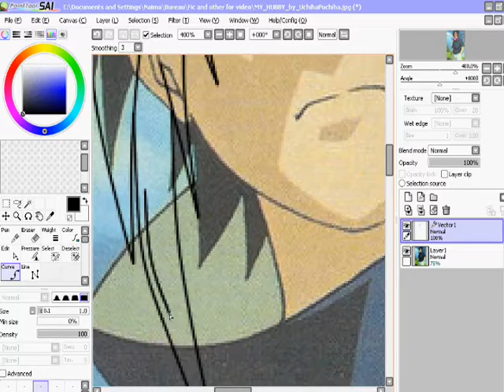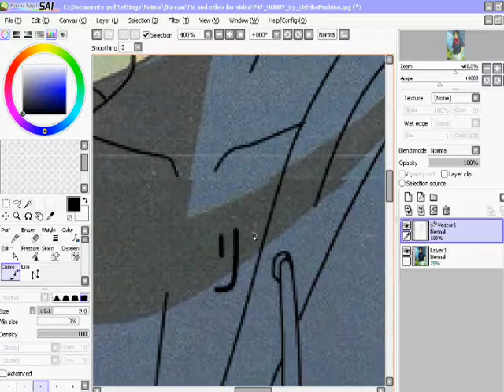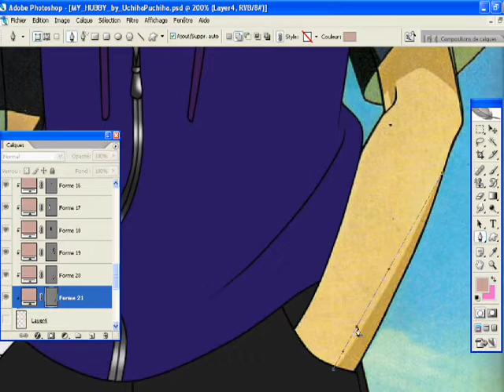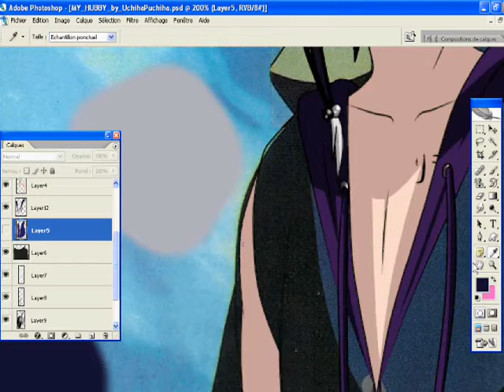..::Request For MybeDarkMoon::..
Its for You mah Sistaahh !

Song: Lost Woods Dubstep Remix - Ephixa

Thanks for the picture Sawaiistilldoll !!

The song is not mine D: Just the art